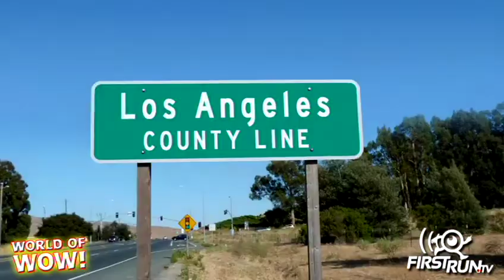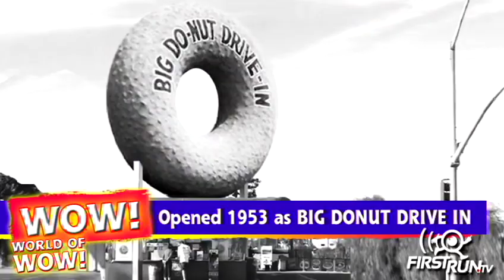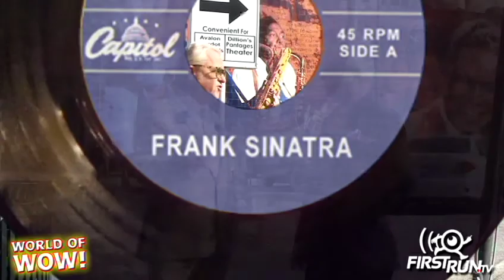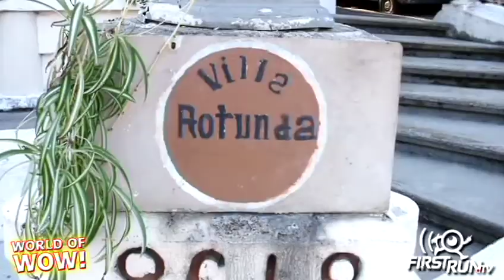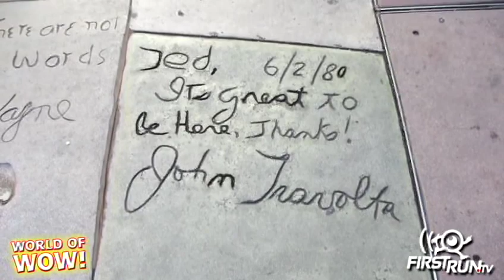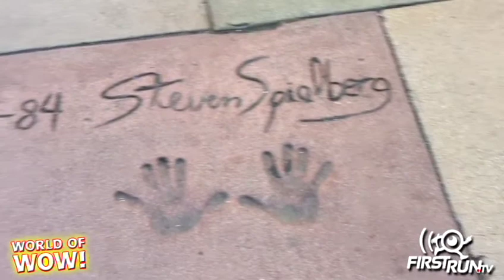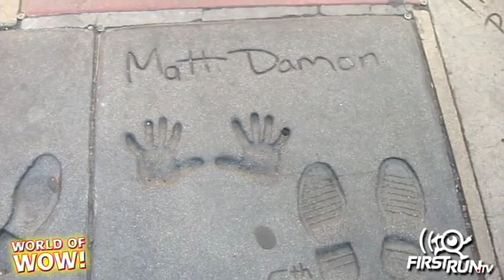THE HARRIS BROS' WORLD OF WOW - Eps 1 - FirstRun.tv Network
From FirstRun.tv Network
Channel: Fun & Adventure

THE HARRIS BROS' WORLD OF WOW!

You know the famous identical twins -- Mark and Matt Harris -- from A&E's hit series STORAGE WARS.  Now Mark and Matt are venturing out with a new original series all their own, THE HARRIS BROTHERS' WORLD OF WOW!

The Harris Brothers have been in the "wow" business for many years with their Los Angeles company Wow! Creations.
celebrity gift bags at major entertainment industry events.  But they've now become celebrities themselves!

It all started with an episode of STORAGE WARS titled, May the Vaults be with You, in which regular cast member Barry Weiss found a Revenge of the Jedi jacket in a locker.  Barry took the jacket to the Harris Brothers (who also specialize in Hollywood
memorabilia) for an appraisal.  The twins were an immediate hit with audiences and they became recurring STORAGE WARS cast members bidding on lockers.

Mark and Matt's popularity has spread to all types of events around the world where they, themselves, make personal appearances as celebrities (no word whether they give themselves gift bags!).

In their new show, WORLD OF WOW! the brothers take you on all kinds of fun adventures where the only reaction you'll likely have is, WOW!

In this debut episode, Mark and Matt take you around Hollywood and Los Angeles uncovering unusual buildings and structures.

THE HARRIS BROTHERS WORLD OF WOW! is a FirstRun.tv Network original series.
A StoryArc New Media Production
Executive Producer: Gary Kleinman